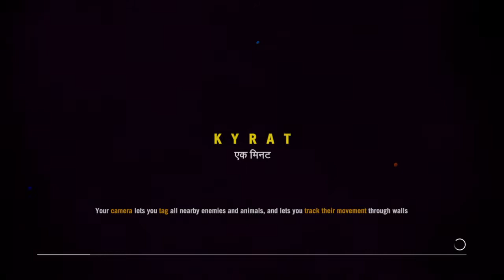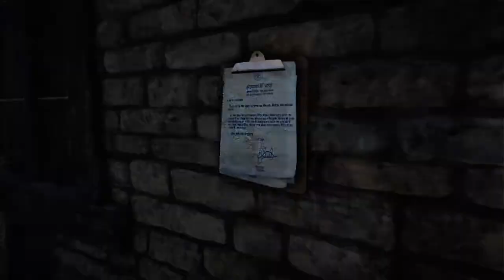Lets Play - Fry Cry 4